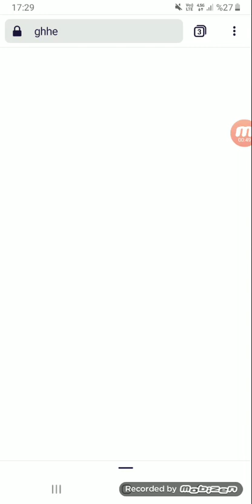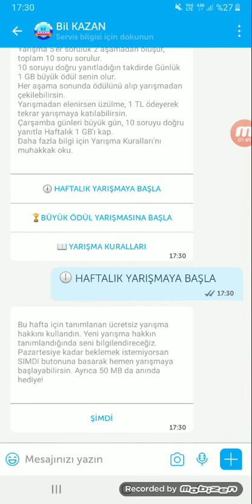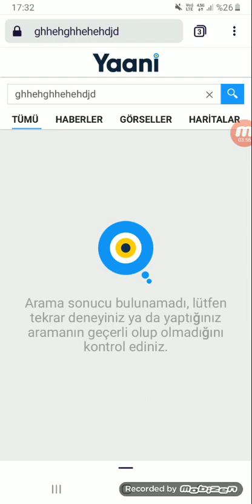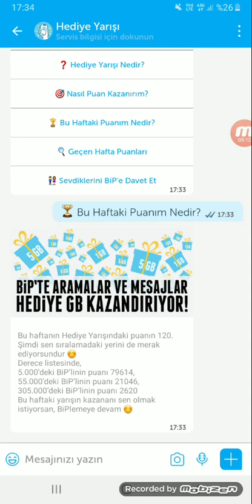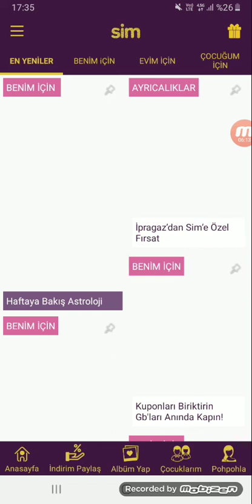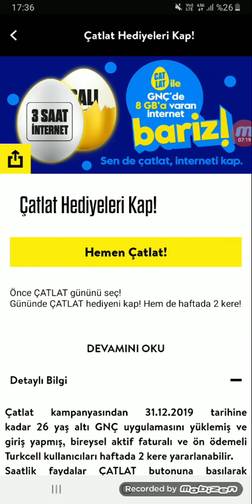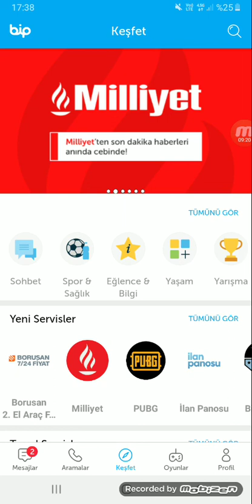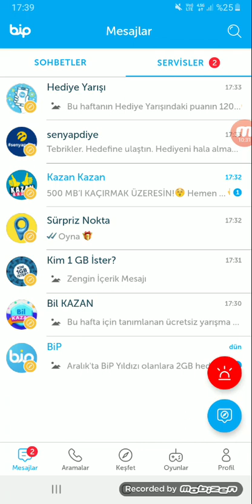HEDIYE TÜRKCELL INTERNET BEDAVALARI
Turkcell'de kampanyalar hakkında bilgi veriyorum Umarım siz de beni takip eder Bizler yorum atarsanız begeni atarsanız zil bildirimleri açın